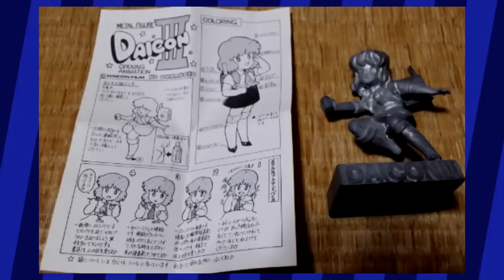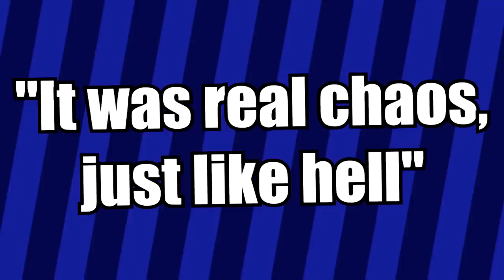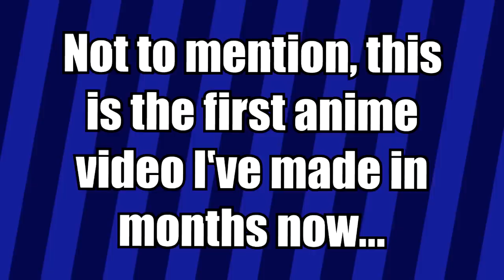[OLD] The Rise and Fall of Gainax: From Evangelion to Near Bankruptcy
Out of all the anime studios out there, it's hard to find one that's made such an impact like Gainax, but the question is, where have they gone?

Cool thing of the day: Studio Trigger

The Notenki Memoirs